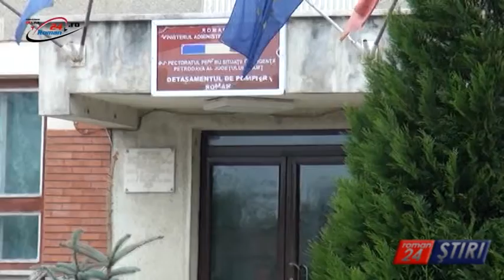PROIECT DE VOLUNTARIAT PENTRU ORICE VÂRSTĂ - „SALVATOR DIN PASIUNE”